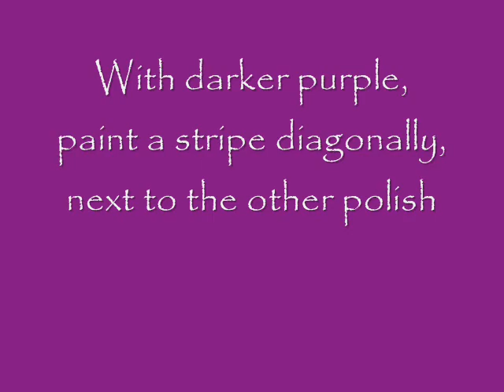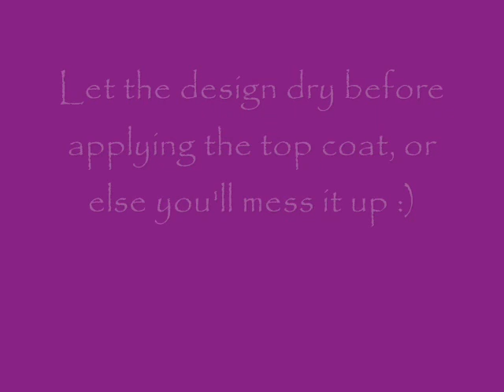Purple nail design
You can use any color you want, I just liked these ones :D